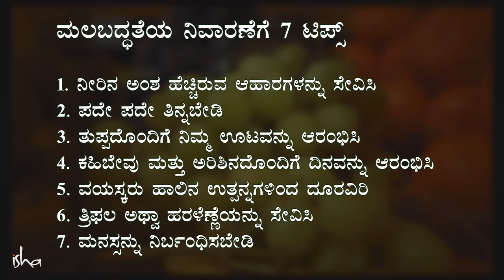ಮಲಬದ್ಧತೆಗೆ ಸರಳ ಮನೆ ಮದ್ದುಗಳು | Home Remedies For Constipation | Sadhguru Kannada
ಮಲಬದ್ಧತೆಯನ್ನು ನಿವಾರಿಸಲು ಮತ್ತು ದೊಡ್ಡಕರುಳನ್ನು ಸ್ವಚ್ಛವಾಗಿಟ್ಟುಕೊಳ್ಳಲು ಏಳು ಪರಿಣಾಮಕಾರಿ ಸಲಹೆಗಳನ್ನು ಸದ್ಗುರುಗಳು  ನೀಡುತ್ತಾರೆ.